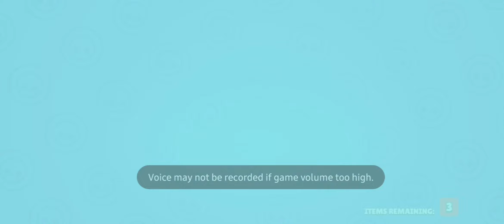Opening 3 BIG Boxes and 1 BRAWL BOX ...Good Gifts! ro Brawl stars Funny Moments.